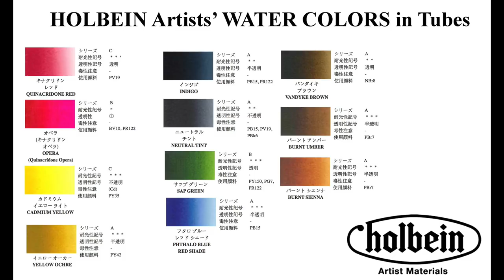Watercolor Fisherman's Boat on a water Painting Tutorial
*HOLBEIN Watercolors: Quinacridone Red, Opera, Cadmium Yellow Light, Indigo, Neutral Tint, Vandyke Brown, Burnt Umber, Burnt Sienna, Yellow Ochre, Sap Green, Phthalo Blue
*ARCHES Hot Pressed Watercolor Paper 140lb 10X14 Block
*Silver Brush Limited Brushes:
Wash 1 1/2 “Black Velvet”
Round 000,0 “Golden Natural”
Angular 3/8, 1/2 “Golden Natural”

“Open Sea Morning” by Paddle of Infinity